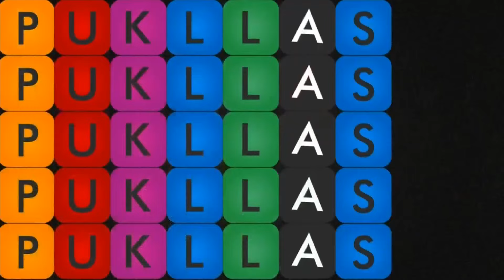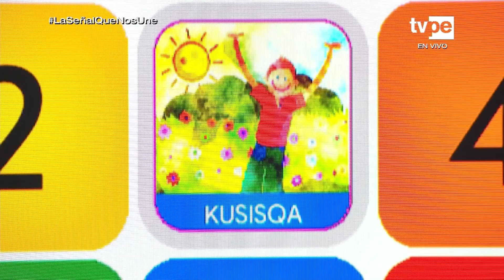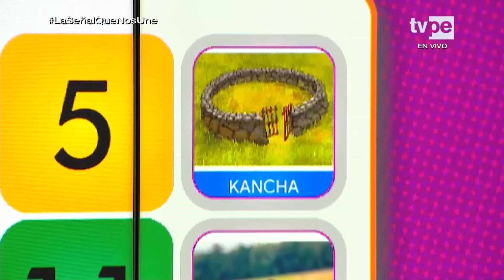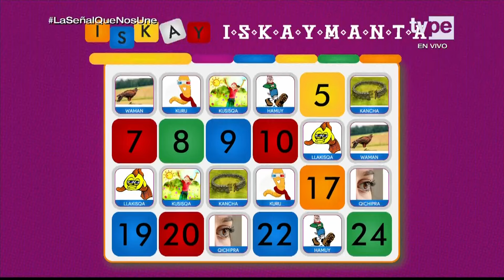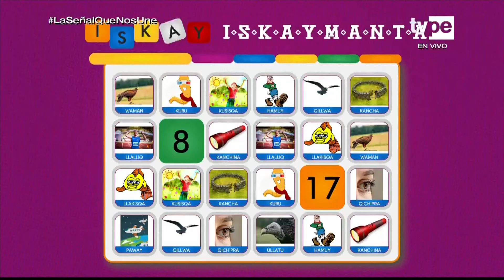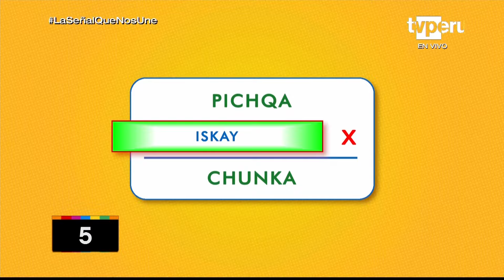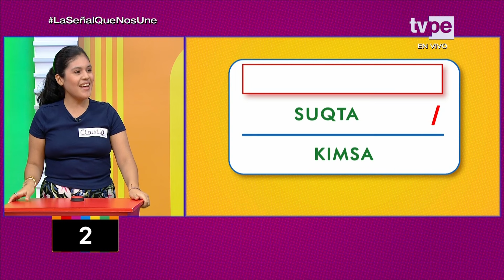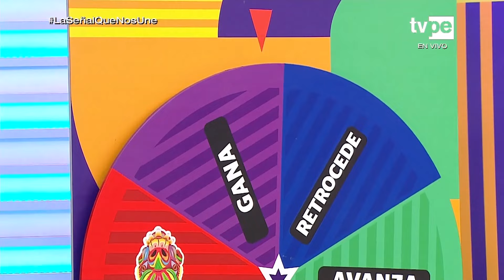Pukllaspa Yachay (11/04/2023) TVPerú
¡Nuestros atipanakuqkuna están demostrando un gran nivel en la competencia!
Claudia, Rosa y Sara pondrán todo de sí para aprender quechua en Pukllaspa Yachay.